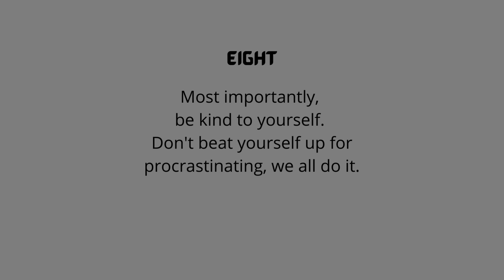Tips for writers: How to overcome procrastination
We all know the most difficult of writing is getting started. You promise yourself that you will start tomorrow but then suddenly the house desperately needs cleaning or you need to find the perfect font before you can start. Here are our tips for overcoming that procrastination and start writing.